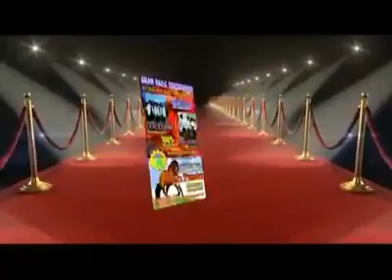musica de la huasteca(1)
Música de la huasteca